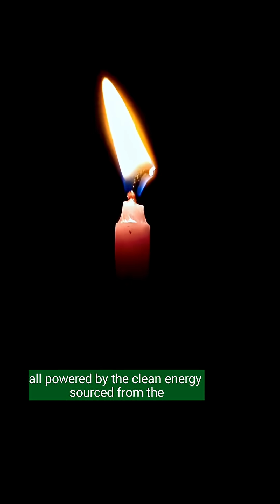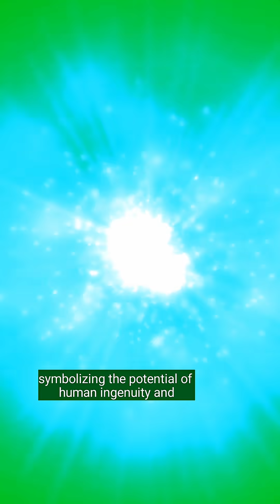32nd Story of ebook one: Nuclear Physics-useful or harmful#learnenglish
🎯 Video Description (SEO Optimized):

Discover the inspiring story of Shaha, a young beautiful science student, as she explains the true impact of Nuclear Physics on mankind.
Is it useful or harmful?
Learn how nuclear energy helps us fight climate change, powers our homes, and supports medical research — but also understand the risks of nuclear weapons.
Let’s use science for peace and progress! 🌍✨

▶️ Watch now to know the balanced truth about nuclear physics!

📚 Perfect for science lovers, students, and curious minds interested in technology, energy, and global history.